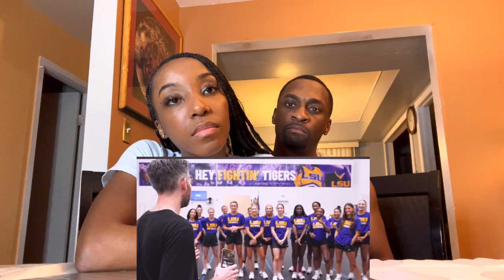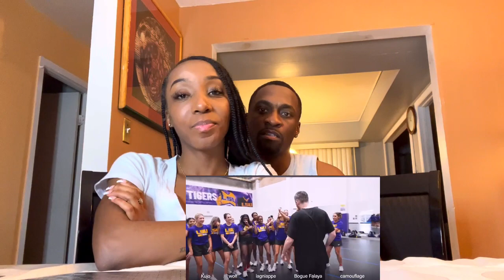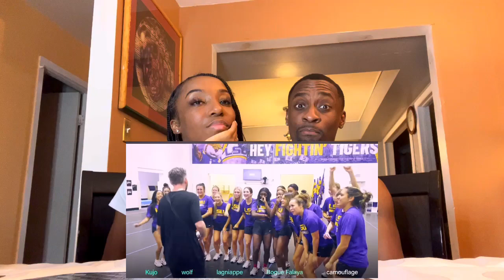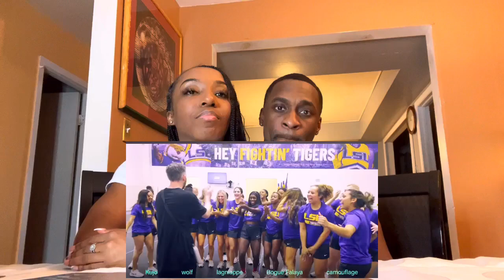FIRST TIME LISTEN | IT’S LIT In New Orleans | Harry Mack Guerrilla Bars 33 REACTION!!